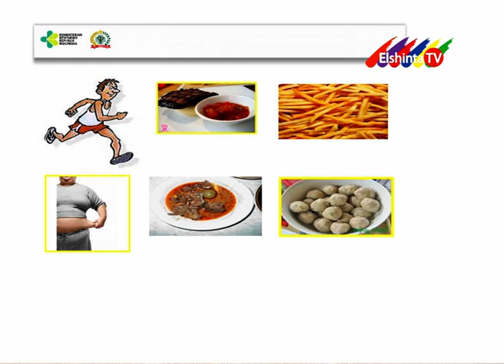KANKER USUS BESAR SEG 3 // DOKTERKU ELSHINTA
dr. Fajar Firsyada, SpB- KBD
DOKTERKU EDISI 3 JANUARI 2019
RUMAH SAKIT KANKER DHARMAIS